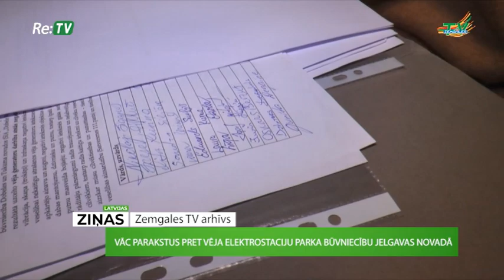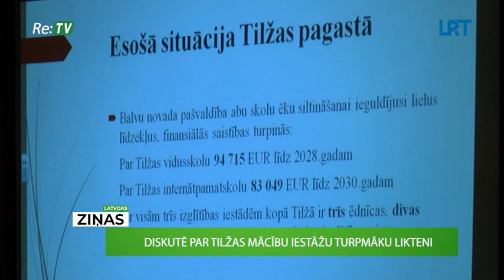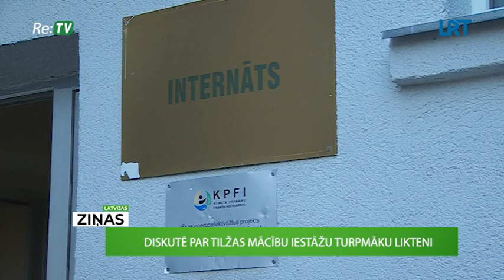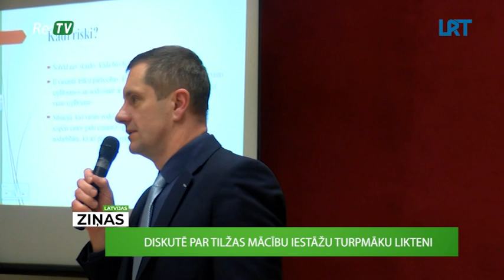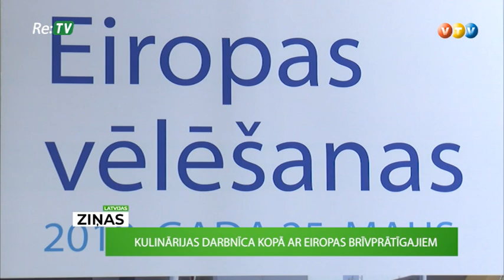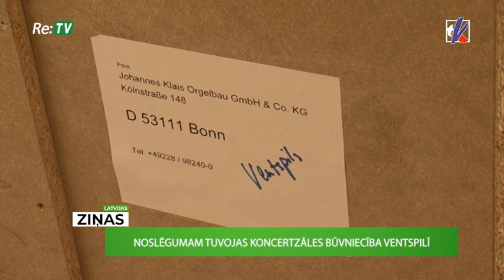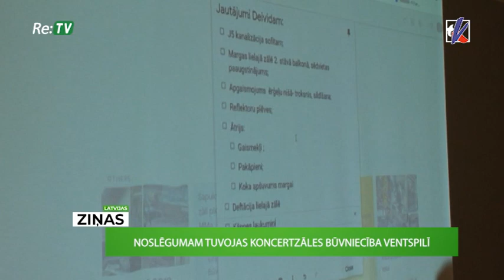Latvijas ziņas (21.03.2019.)